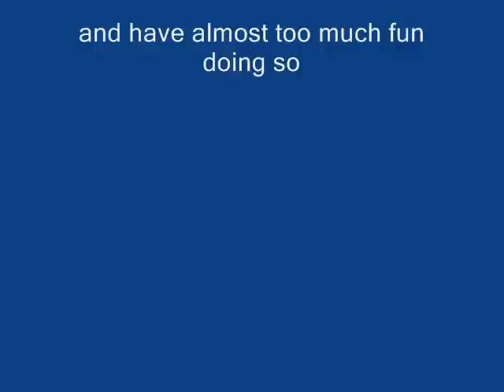Let's Play Perfect World Ep 1 Part 1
sorry it took so long, enjoy :)

sorry, SlapHappy hasn't finished the video